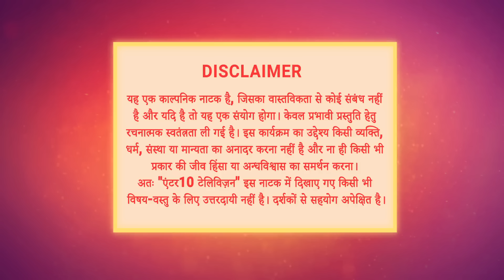Ishq Ki Dastaan Naagmani | Full Episode 186 | Dangal TV